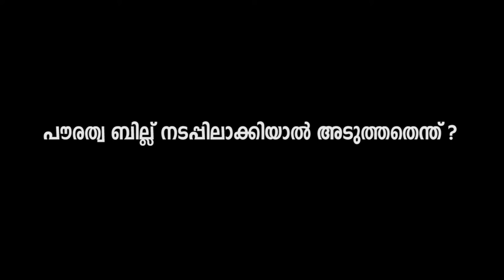|ഭരണഘടന തിരുത്തപ്പെടുമോ ? ജാതിവ്യവസ്ഥ തിരിച്ചുവരുമോ ? L Bug Media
Program Producer       : Juliah Mansoor
Camera                          : Prajil Prabhakar
Cuts                                : Juliah Mansoor

Follow L Bug Media